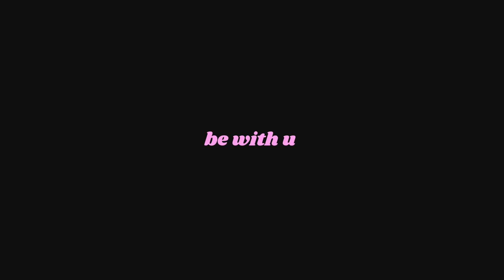SEVENTYFIVEFIVE - Be With U (Audio)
Our new album 'Romantic Fools / TELL ME WHY' is out now!

►SEVENTYFIVEFIVE:
Tom Loris: lead vocals + guitars
Silas Franz: bass guitar
Olli Schwarz: drums